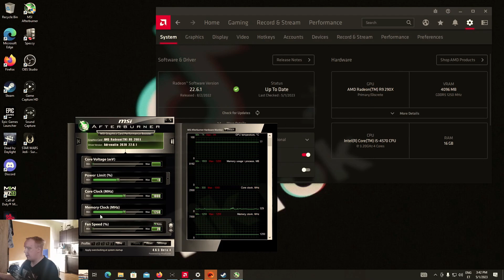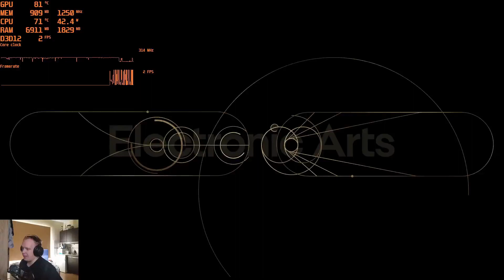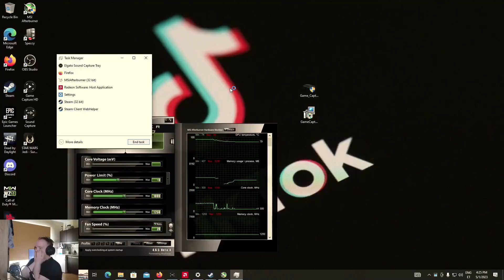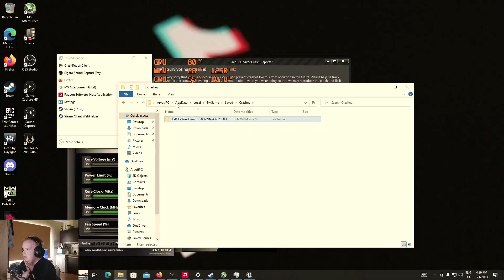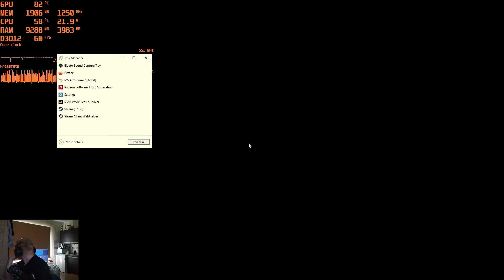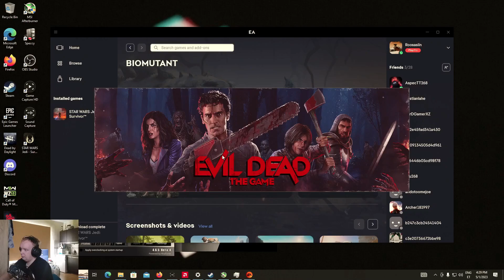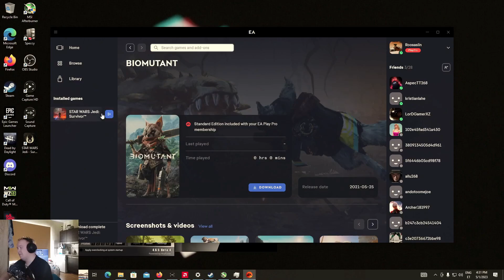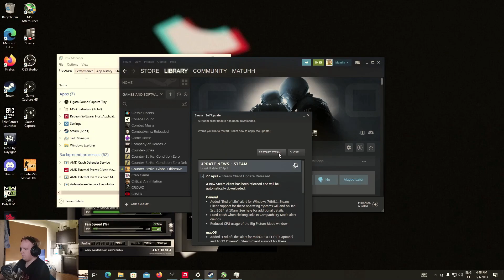Can i run 16GB / i5 4570 / R9290X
selles videos ma testin siis ühte Budget PC

andmed on siis 16GB DDR3 1600mhz
i5 4570
r9 290x

kui tahate rohkem infot siis kirjutage instagrami
jossuke20